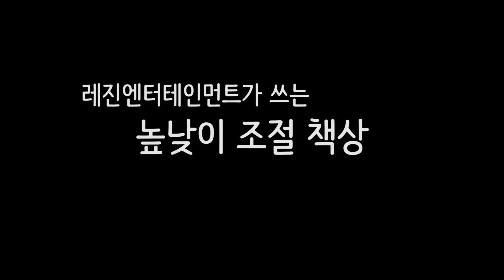standing desk in Lezhin Entertainment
레진엔터테인먼트가 쓰는 높낮이 조절 책상을 작동하는 모습입니다. 상판에 달린 단추를 누르면 책상 다리가 늘거나 줄어서 상판 높이를 조절할 수 있습니다. 자기의 앉은 키와 의자 높이에 맞춰서 책상을 낮추거나, 선 채로 작업하기 좋도록 높여서 씁니다.